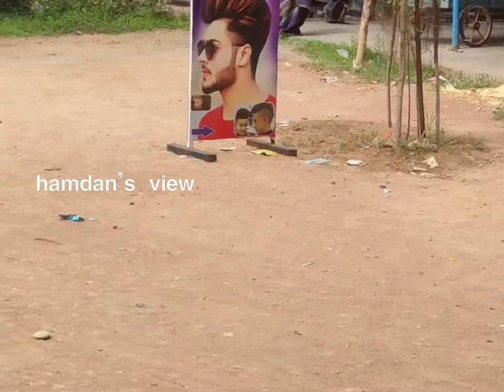my village Arasarkulam life|| புதுக்கோட்டை மாவட்டம் அரசர்குளம் கிராமத்து லைஃப் 13/09/21